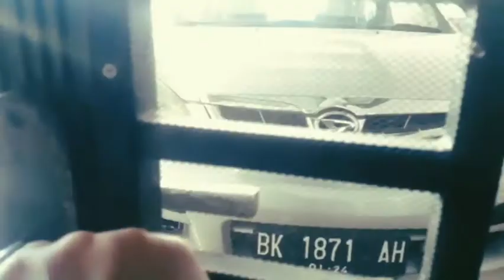indomie hot spicy dengan daun bawang hasil tanam sendiri